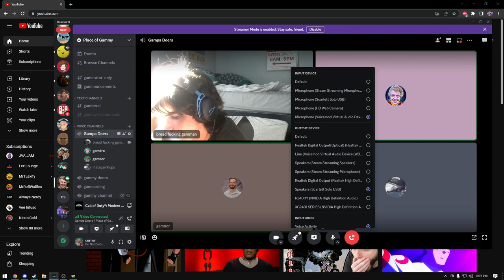Ronald Reagan plays Call of Duty: Modern Warfare II